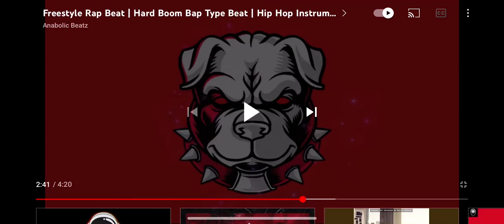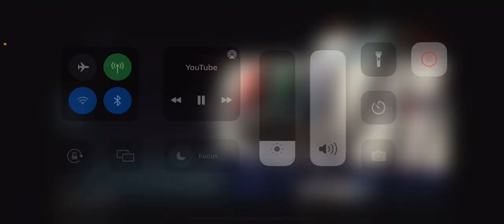I slammed my 🍆 on an airplane 🚪door (Otamatone cover)